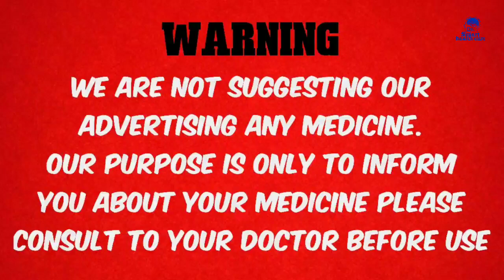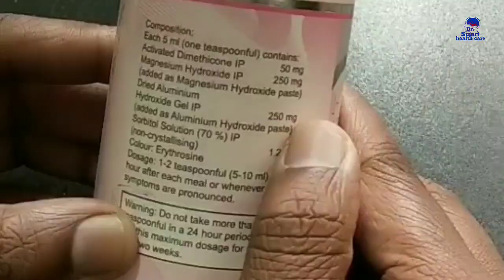Pantop MPS syrup uses, dose and side effect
pantop MPS syrup uses dose and side effect ke baare mein video ke dwara Jankari di Gayi Hai iss syrup ka use Karke app acidity ki problem ko door kar sakte hai